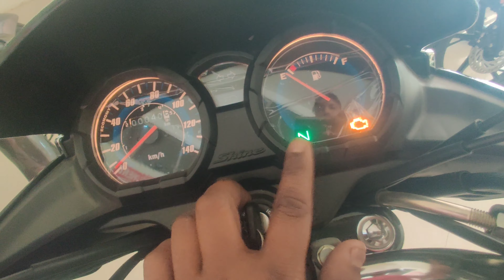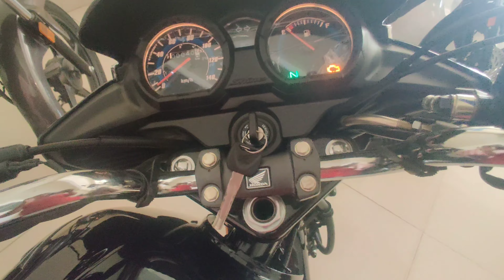HONDA SHINE 125cc BS7 PRICE REVIEW - NEW HONDA SHINE 125 MILEAGE TEST - The Guptaji - Bike Review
New Honda Shine 125 BS7 Price
Honda Shine 125 BS7 Review
2023 New Honda Shine 125 Price
Honda Shine 125 Mileage test
Honda Shine 125 BS7 Top Speed
The Guptaji